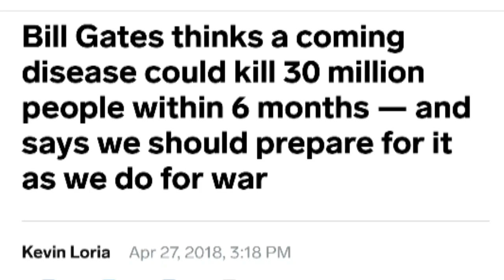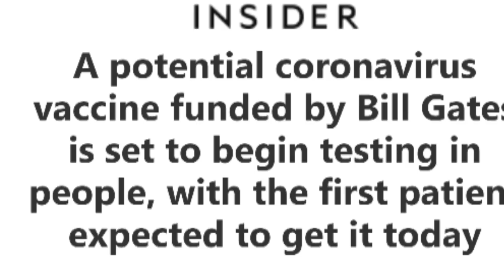We each have an serious decision to make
As things become more clear we need to acknoeledge we have a serious decision to make very soon. This time is going to cause great division.